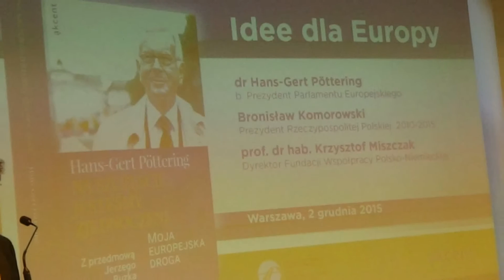Mój pokaz slajdów